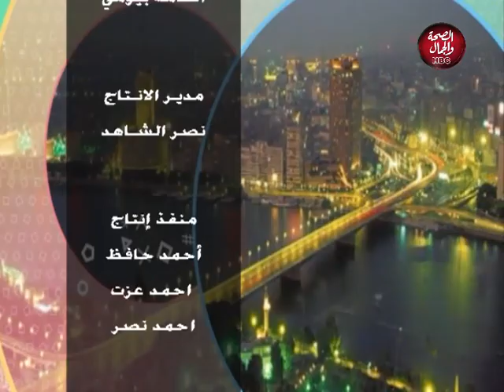أختار طريقك | الانشاد الدينى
تقديم : محمد الملكي
في ضيافته : محمود عطا ـ موهبة في الإبتهال و الإنشاد الديني

قناة_الصحة_والجمال# برامجنا